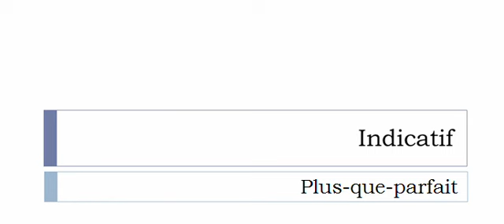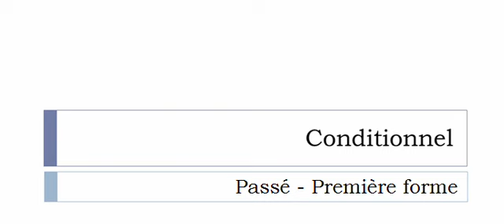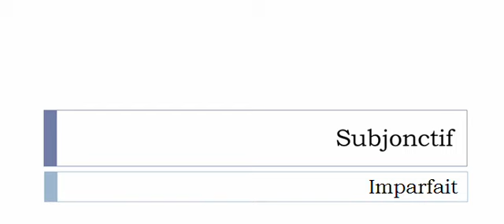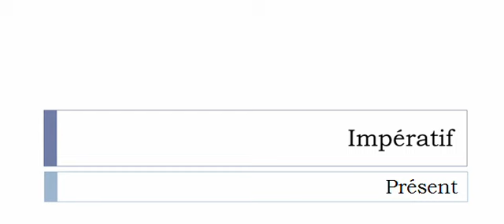Conjugaison visuelle # Verbe = Baragouiner =